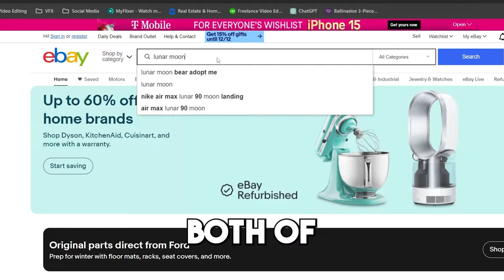Lunar Moon vs Red Sun (DO NOT BUY)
My Gear